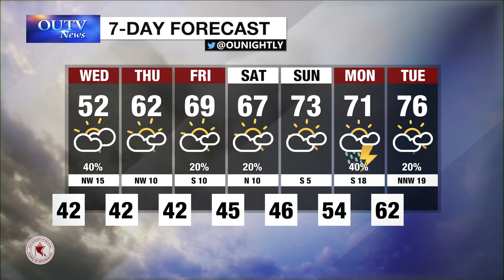Tuesday Weather Brief March 29, 2022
with Brayden Barton